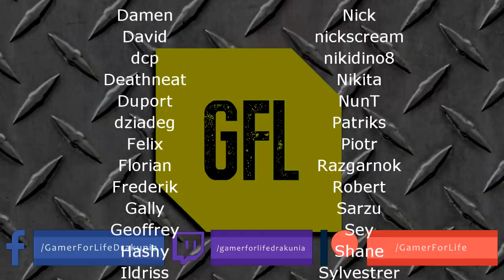Path of Exile 3.6: SYNTHESIS DAY #54-56 Highlights WHAT?! WHAAAAT?! SOMAYD'S LUCKY DAY, FLASHBACK?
50$ Patrons:
UncleDozer_TV
JustinCaseDK